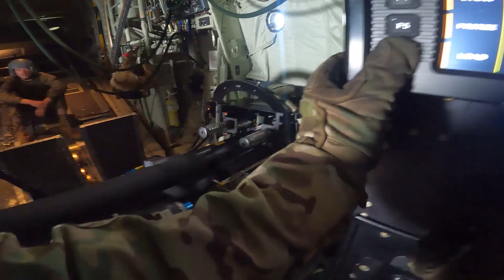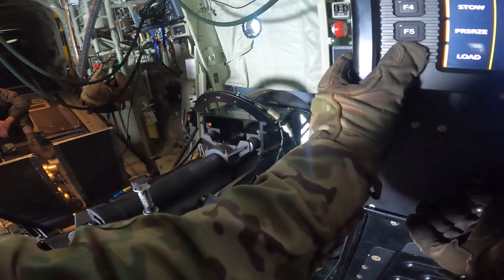Exercise Balikatan 22 | AC-130J Ghostrider Live-fire Training Missions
U.S. Airmen with the 1st Special Operations Wing conduct live-fire training missions with the AC-130J Ghostrider during Balikatan 22 at Subic Bay Airport, Subic Bay, Philippines, March 31 – April 7th, 2022.

Balikatan 22 – AC-130J Ghostrider Live-fire Training Missions
SUBIC BAY, PHILIPPINES
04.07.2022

Balikatan is an annual exercise between the Armed Forces of the Philippines and U.S. military designed to strengthen bilateral interoperability, capabilities, trust, and cooperation built over decades of shared experiences. Balikatan, Tagalog for ‘shoulder-to-shoulder,’ is a long-standing bilateral exercise between the Philippines and the United States highlighting the deep-rooted partnership between both countries. Balikatan 22 is the 37th iteration of the exercise and coincides with the 75th anniversary of the U.S.-Philippine security cooperation. (U.S. Marine Corps video by Sgt. Levi J. Guerra)

Film Credits: Video by Sgt. Levi Guerra
Exercise Balikatan